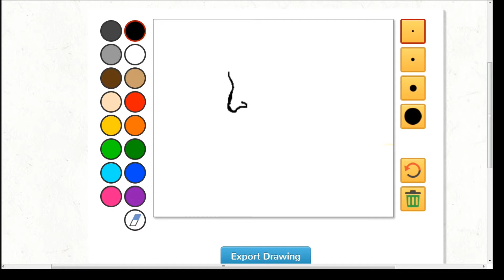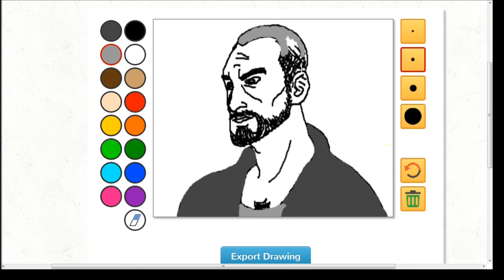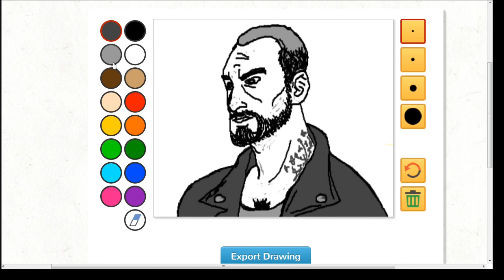Drawception: Francis (Left 4 Dead)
Sticking with my valve and l4d theme, to draw Francis.
Not my best by a long shot